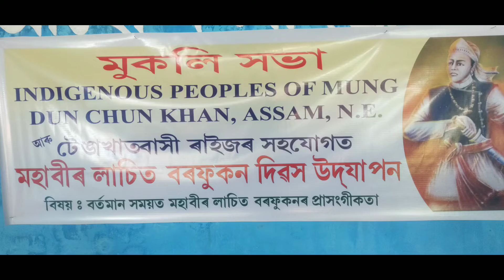Lachit Divas Celebrated by Indigenous Peoples of Mung-Dun-Chun-Kham,Assam, North East India